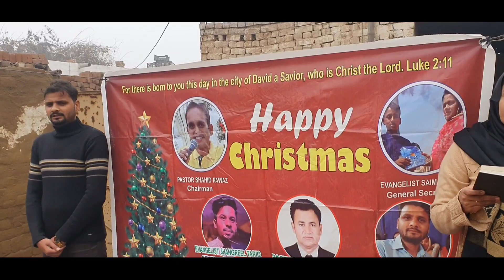Christmas 2022 Prayer & Worship Session at our Kids Care Centres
Christmas 2022 Prayer & Worship Session with marginalized kids at our Kids Care Centres for Biblical and formal education for disadvantaged kids belonging to bricks kiln work places of remote areas of Punjab Pakistan.
Please support these kids for warm jumpers and winter close shoes.